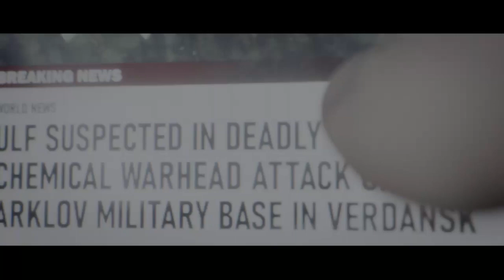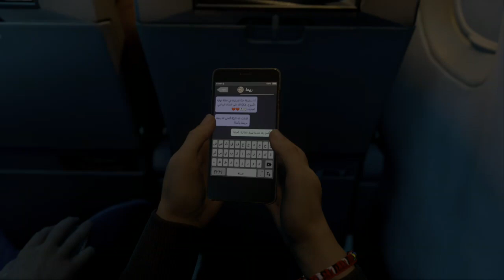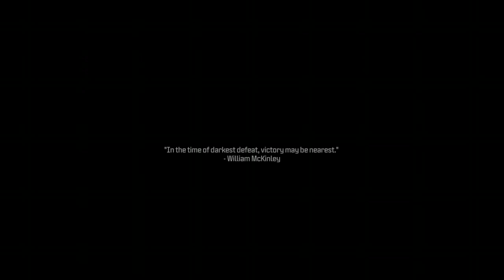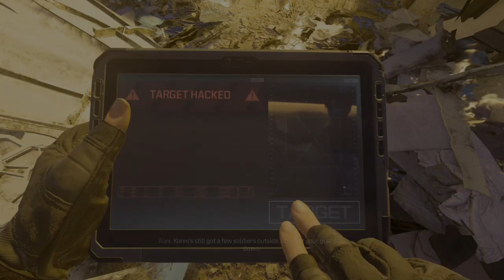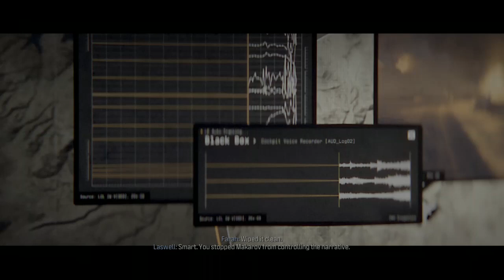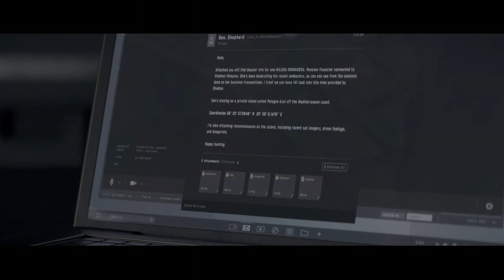come&chill with me lets play cod modern warfare 3 campaign p2